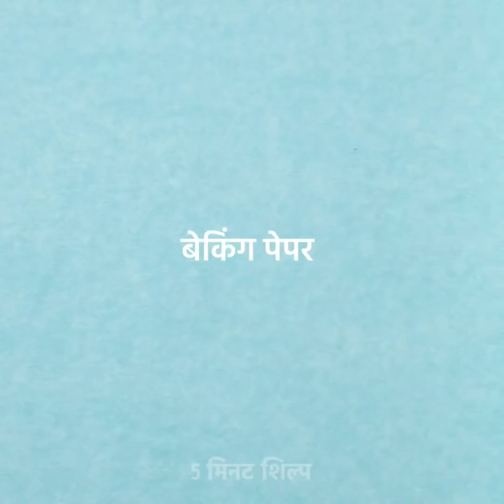26 हैक्स घर के लिए जो आपकी जिंदगी आसान बना देंगे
घर के तरीके और लाइफहैक्स आपकी रोज की दिनचर्या को बेहतर करने के लिए

आप एक प्लास्टिक का टुकड़ा (प्लास्टिक की बोतल से लिया हुआ कैरियर हैंडल) अपने टॉयलेट से लगा सकते हैं उसे उठाने और अपने हाथों को किटाणु से मुक्त रखने के लिए।अपने स्क्रूस को घूमने से बचाने के लिए ,आप चुंबक का एक टुकड़ा अपने स्क्रुड्राईवर पर लगा दे और अपना काम आसानी से करना शुरू करें।
 अगर आप मोमबत्ती जला रहे हैं और आप अपने लाइटर से जलते रहते हैं तो आप कच्ची स्पेगेटी का टुकड़ा उसकी जगह इस्तेमाल कर सकते हैं।
 अपनी कुर्सी को घसीटने और जमीन पर दाग छोड़ने से बचाने के लिए ,एक पुराना दस्ताने का जोड़ा ले ,उसकी उंगलियां काट ले और अपनी कुर्सी की टांगों पर लगा दे।
आप एक पुरानी बाल्टी को एक प्यारे लिविंग रूम में रखने वाले स्टूल में बदल सकते हैं जो कि आप अपना सामान रखने के लिए भी इस्तेमाल कर सकते हैं।
आप पुरानी प्लास्टिक बोतल का फिर से इस्तेमाल कर सकते हैं उन्हें टॉयलेट पेपर होल्डर बनाकर बस उन्हें बीच से काटे और कुछ रंगीन कपड़ों से सजा दे।
अगर आपका बैठने वाला स्टूल खराब हो गया है और टांगे कमज़ोर हो गई हैं,आप उसे एक कॉफी टेबल की तरह फिर से इस्तेमाल कर सकते हैं उसकी टांगों को नीचे से ऊपर सरका कर।
सांचे को अपने कटिंग बोर्ड पर जनेरेट होने से बचाने के लिए उसे ,हमेशा तिरछा सूखने दें धोने के बाद।

 टाइम स्टैम्प्स:
1:07 – प्यारे DIY मोमबत्ती की मोम से सजावट
1:36 – DIY फूटस्तूल
3:40 – प्लास्टिक बोतलों को फिर से इस्तेमाल करने का बढ़िया तरीका
5:07 – आपके बैडरूम के लिए बढ़िया हैक्स
7:39 – कार्डबोर्ड डिब्बो को ओरगनीज़र के तरह फिर से कैसे इस्तेमाल करे
10:51 – अपने शॉपिंग बैग्स  कैसे ऑर्गनाइज करे
13:25 – प्यारे मुलायम कुशन आपके फुट स्टूल के लिए
14:51 – कपड़े टांगने वाले हंगेर्स को फिरसे कैसे इस्तेमाल करे